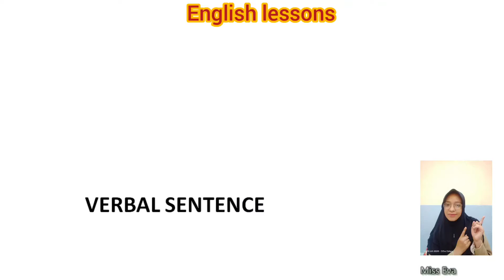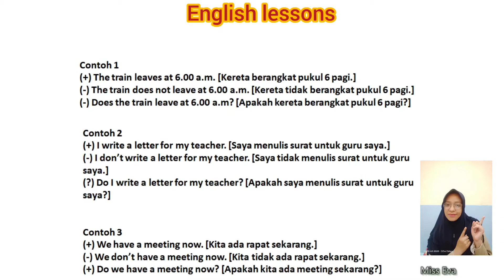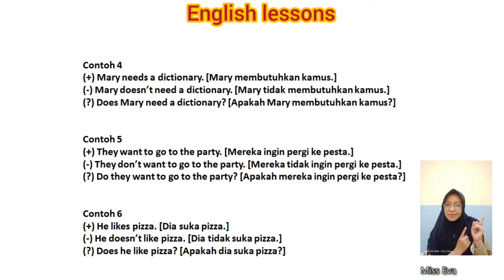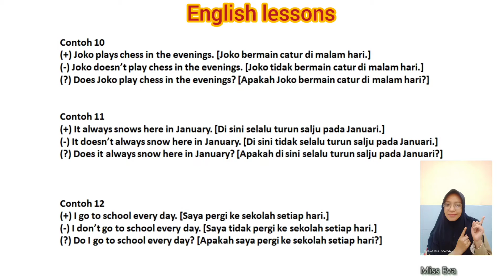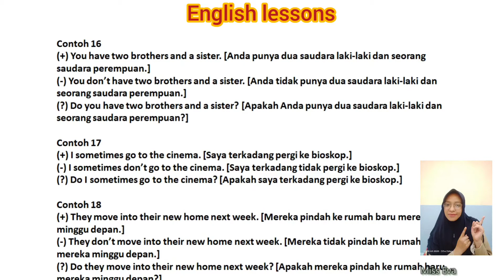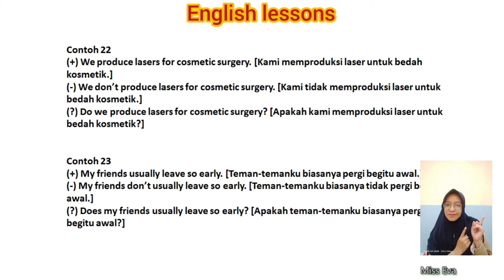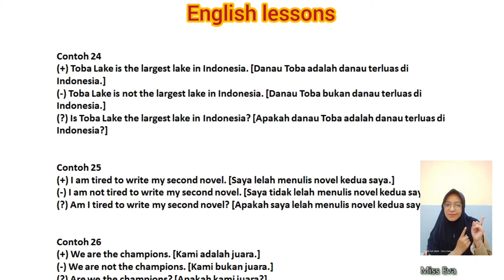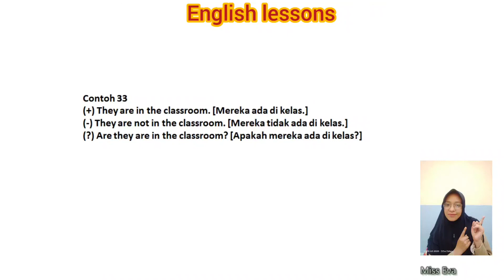33 Contoh kalimat Simple PRESENT tense |verbal and nominal sentence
Hai Teman-Teman!

Pernah nggak sih sangat bersemangat untuk mempelajari sesuatu? Yap benar sekali, dengan belajar bahasa Inggris dapat memberikan Anda kepuasan tersendiri. Mengapa? Bahasa Inggris bukan hanya bahasa yang berguna untuk apapun tapi juga membuat Anda dapat belajar untuk menghargai proses dalam suatu pembelajaran, dan membuat Anda mengetahui bagaimana berusaha untuk mencapai sesuatu.

Pernah mendengar istilah ‘Practice makes perfect’ kan? Istilah ini juga berlaku dalam bahasa Inggris. Dengan banyak berlatih, kemampuan bahasa Inggris Anda pasti akan meningkat sendirinya. Sambil belajar, Anda juga bisa mengukur sejauh mana perkembangan Anda, dan saat Anda bisa menguasai bahasa Inggris dengan baik, Anda pasti akan merasa puas dengan usaha yang telah Anda lakukan